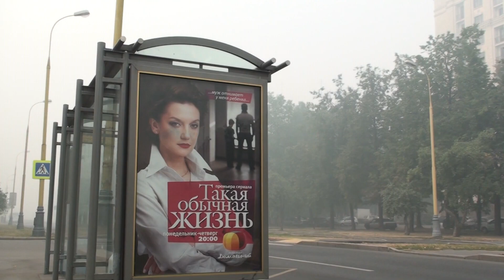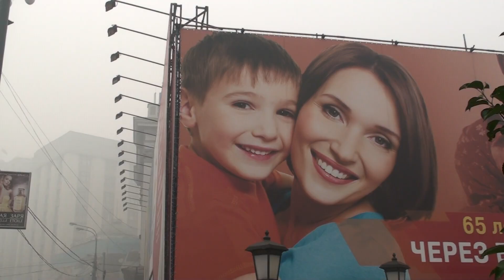Московский смог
6 августа 2010